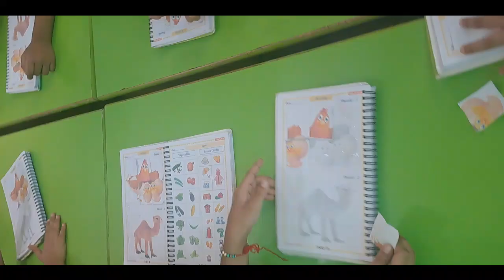develop puzzle solving skills | fun activity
With a unique, one of its kind concept, Kids 'R' Kids is a place where children mature & develop while reading, listening and playing.  Provide Online preschool classes also.

Awarded for top 50 (non franchised) preschool of Asia.